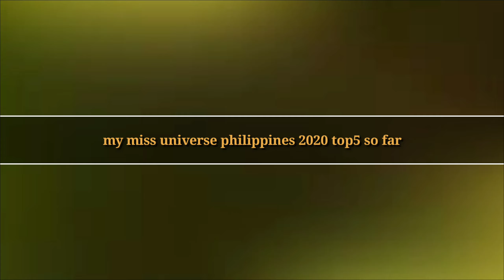my miss universe philippines 2020 top5 picks so far